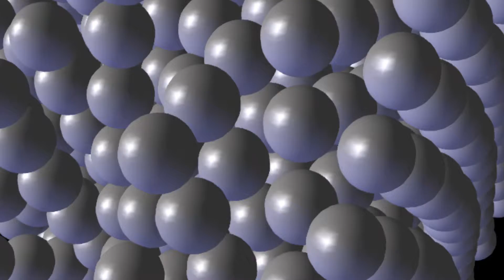Spheres Background ANIMATION FREE FOOTAGE HD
Free Footage, Green screen and background for free!

You can Download and use this HD footage for FREE in your
private/commercial Projects.

We have: green screen animation, chroma key, free backgrounds, Smoke animations, Clouds animations, Explosion, Energy Sphere, Fireworks Animations, Force Lightning, Glitches, 8mm, Old Film Looks, Disturb, Burn Film, after effects animations, glitter, Light Effects, Hypnotic, Particle animation, hd clips, Snow, storm, Rain & Falling Objects animations, lens flare and vj dj backgrounds, free video for music, royalty free videos, led lights, disco lights, cars animations, 3d videos,Light effect, lights, lights effects, special effects, abstract backgrounds, geometrical backgrounds, hd footage, real footage, soon 4k !

YouTube or to any other website.

Free Footage Other languages: đoạn phim miễn phí, hình nền miễn phí, Ingyenes felvételeket, ingyen hátterek, Приклади використання, безкоштовно фони, ücretsiz görüntüleri, ücretsiz arka, Freie Footage, kostenlose Hintergründe, ภาพฟรี, พื้นหลังฟรี, gratis film, gratis bakgrunder, metraje gratuito, fondos gratis, brez posnetkov, proste ozadje, zadarmo stopáž, zadarmo pozadia, Фрее видео записи, бесплатно позадине, Примеры использования, бесплатно фоны, imagini gratuit, fundaluri gratuite, metragem livre, fundos gratuitos, darmowe nagrania, darmowe tła, gratis footage, gratis achtergronden, frjáls myndefni, ókeypis bakgrunn, píosaí scannáin saor in aisce, saor in aisce cúlraí, rekaman gratis, latar belakang gratis, मुक्त दृश्य, मुक्त पृष्ठभूमि, δωρεάν βίντεο, δωρεάν υπόβαθρα, 無料のフッテージ、無料の背景, images libre, milieux libres, vapaa kuvamateriaalia, vapaa taustat, fri optagelser, frie baggrunde, 무료 영상, 무료 배경, 免费素材，免费的背景, لقطات الحرة، والخلفيات المجانية

Other languages: zöld képernyő, हरी स्क्रीन, グリーンスクリーン, écran vert, grön skärm, pantalla verde, metraje gratuito, metraje gratuito, зеленый экран, ecran verde, images libres, latar Belakang, grøn skærm, 녹색 화면, 绿屏, rekaman gratis, opptakene, groen scherm, destello de lente, grønn skjerm, lensa suar, gratis beelden, ingyenes felvételek, Ленс Фларе, lysskjær, Календарь событий, bakgrunn, लेंस चमकाना, animasi, animasjon, lentilă flare, animatie, αντανάκλαση του φακού, анимация, animación, эффетти специальная , 特殊効果 ,특수 효과 , مؤثرات خاصة ,विशेष प्रभाव , efeitos especiais ,efectos especiales ,effets spéciaux ,Spezialeffekte ,speciale effecten , 特技 structuur, बनावट, текстура, objektiv flare, レンズフレア, fflêr lens, achtergrond, 镜头光晕, 렌즈 플레어, пристъп на обектива, bakgrund, 免费素材, 無料のフッテージ, मुक्त दृश्य, 质地, 动漫, 생기, アニメーション, εμψύχωση tekstur, حيوية, fondo, شاشة خضراء, sfondo,배경, фон, 背景, نسيج, Hintergrund, 背景,لقطات المجانية, عدسة مضيئة ,خلفية